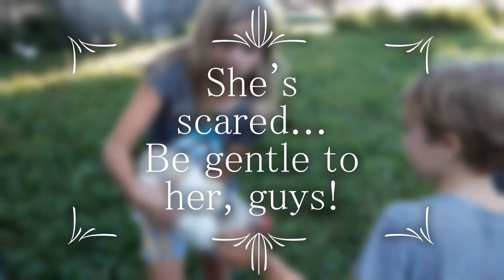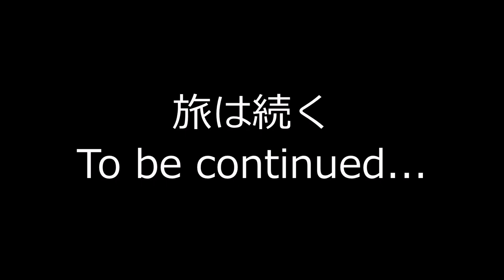大自然の中で思わず「ヒーハー」を叫ぶ。至極の農場キャンプ⑬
2014年の秋に日本からカナダはオンタリオ州に移住、トロント郊外にて生活しています。カナダ生活６年目ですが知らない事ばかりで、まだまだ悪戦苦闘していますが、海外生活は大満喫しています。
世界を襲ったパンデミックがきっかけで、カナダ国内とくにオンタリオ州を探検するようになりました。このチャンネルで少しでもカナダの魅力や雰囲気が伝わると幸いです！

【2020 オヤジの海外滞在記】
Explore Ontario "Farm Campsite - Aminal Paradise again "  [
Vacation trip to Bruce Peninsula. Day 6. Farm campsite again!

Bruce Peninsula, Tobermory 地域での旅を終え往路に立ち寄ったモンゴリアン・テントへ！　そこはやはり動物パラダイスでした！！！